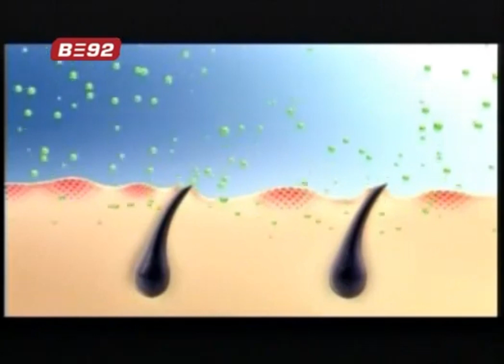B92 reklame (01.12.2008)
credit by:@tvarhiva1563